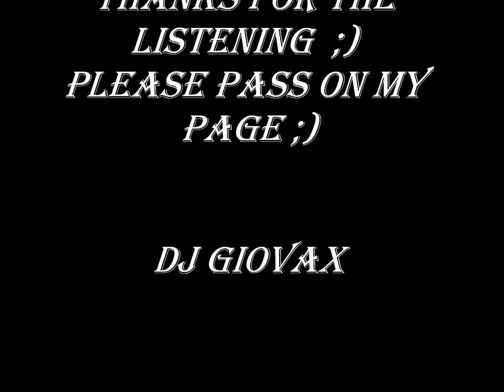Giovax - The Dark Side (Original Mix) [ Maschine Native Instrument]